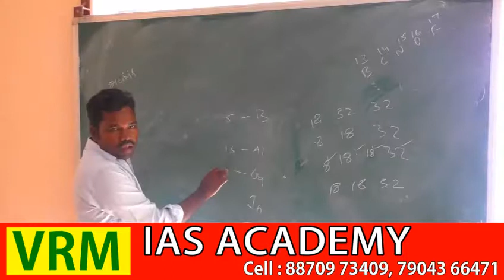VRM IAS ACADEMY ( A best Instt for UPSC/TNPSC/BANK/SSC/RRB/ MRB/ NEET/POLICE/ AGRI @ Perambalur